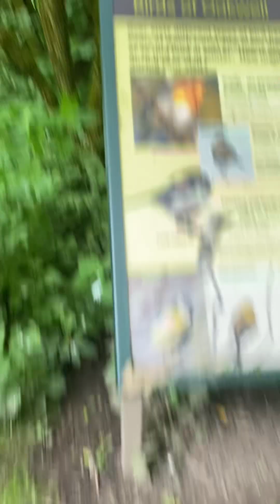Walking through oakwell woods 🚶‍♀️🚶‍♀️🚶‍♀️